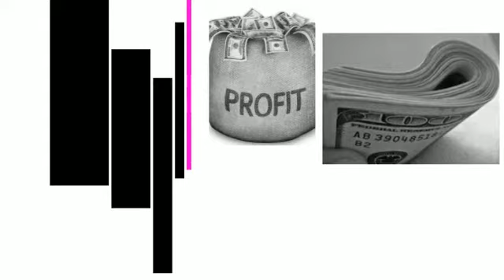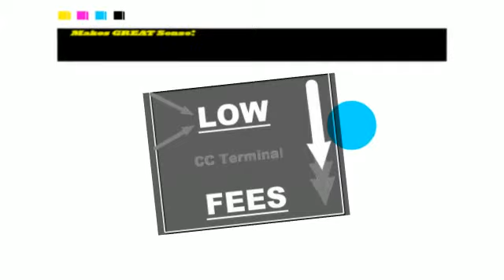More Profit? Then Use a Low Fee Credit Card Terminal?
- If you want more profit, use a low Fee Credit card terminal!  Only a Low fee merchant account service makes sense! Go Here and find out why